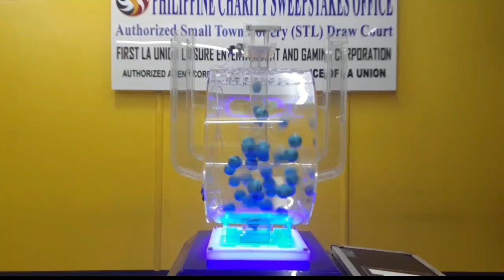STL la union result today 3rd draw 05 May 2023 - stl la union today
stllotteryresultlaunion
stl la union result today,
stl la union 3rd draw today,
stl la union result today 3rd draw,
stl la union today,
stl la union first draw,
stl result today san fernando la union,
stl live la union 3rd draw,
stl lottery la union,
stl small town lottery la union